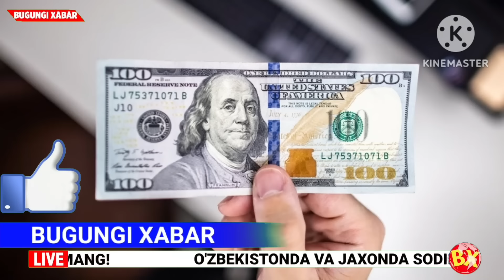ШОШИЛИНЧ! УЗБДА 14-АВГУСТДАН НАРХ НАВО ХАКИДА ХУШХАБАР ДОЛЛАР КУРСИ ПАСТЛАДИ ХАММА КУРСИН.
Ўзбекистон,
 Uzbekiston,
Тезкор хабарлар,
Ўзбек,
ЯНГИЛИКЛАР,
Mirziyoyev,
УЗБДА,
Мирзиёев,
Абдуллох домла,
GM,
Rossiyada,
o'zbek serial,
узбек сериал,
 Тезкор,
 узбеккино,
Интервю,
 intervyu,
ўзбек,
ўзбекистон,
россия,
ўзбеклар,
ТОЧИКИСТОН,
o'zbek,
 bbc,
bbcuzbek,
toshkent,
tashkent, москва,
янгиликлар, янги,
 КЛИП, фильм,
film,
севимли,
Sevimli, tv, dunyo,
юлдузлар,
казахстан,
 дунë,
afgoniston, sport,
шавкат, мирзиёев,
 mirziyoyev, prezident,
ozbek, berdimhamedov,
bbc uzbek,